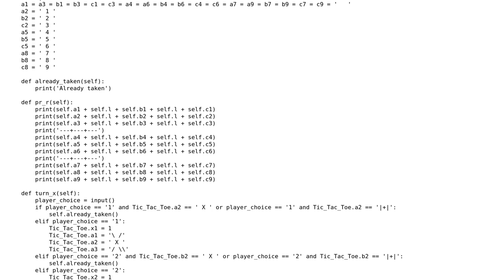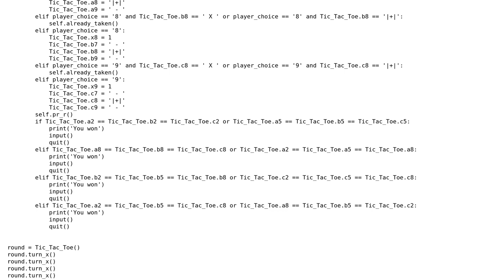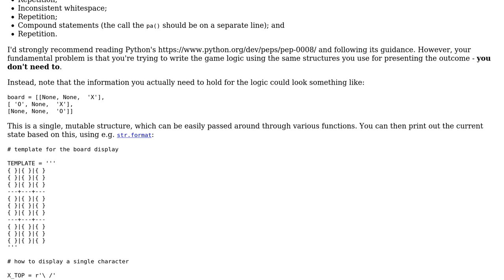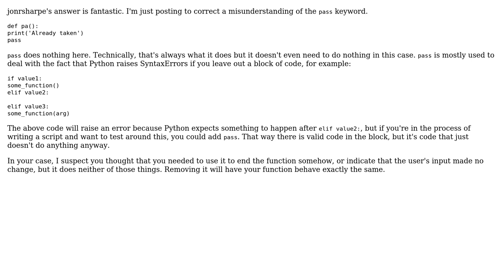Code Review: Tic Tic Tic Tac Tac Tac Toe Toe Toe (2 Solutions!!)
Code Review: Tic Tic Tic Tac Tac Tac Toe Toe Toe

With thanks & praise to God, and with thanks to the many people who have made this project possible! | Content (except music & images) licensed under CC BY-SA | Music | Images & others | With thanks to user SuperBiasedMan user jonrsharpe user janos user borsnakx and the Stack Exchange Network Trademarks are property of their respective owners. You are responsible for your own actions.